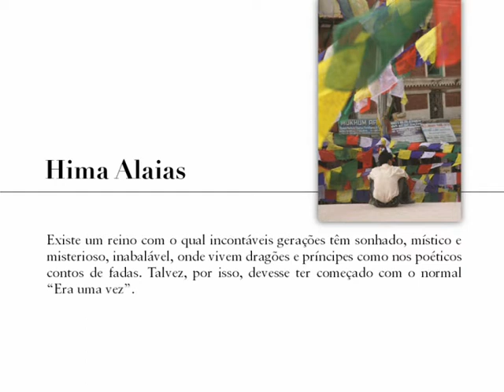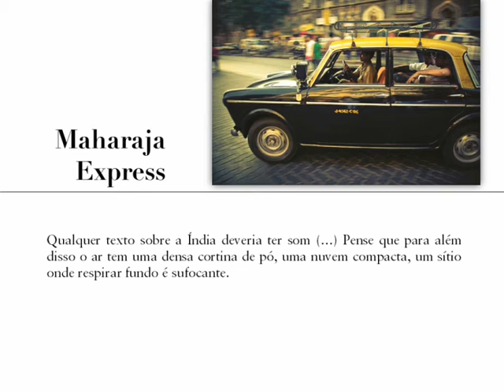O Homem das Solas de Vento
de Sérgio Brota
Prefácio de João Garcia